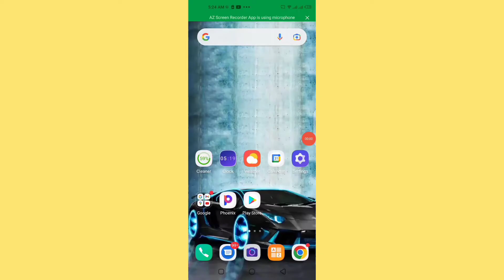How To React To Message On WhatsApp With Emoji - New WhatsApp 2022 Update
In this short video we will show you how to react to messages in WhatsApp with Emoji. The new Facebook WhatsApp Messenger update enables you to react to images videos and comments on WhatsApp with five available Emojis like on a Facebook post, all you need to do is tap and hold your finger on the WhatsApp message you want to react to and select your smiley rection. This WhatsApp reaction new feature is available from May 2022 so make sure your WhatsApp is updated.